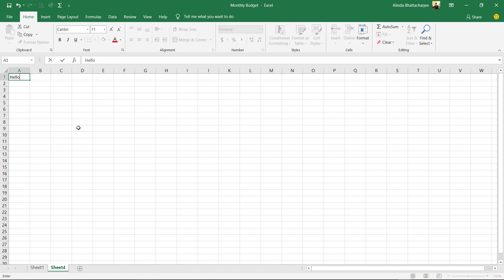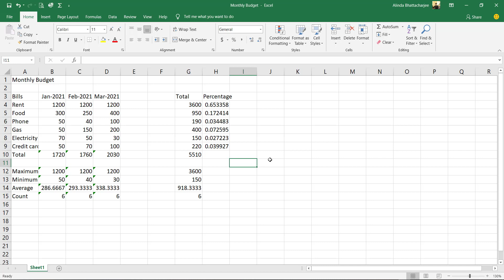Excel 12 : Deleting an Excel Worksheet [ALERT!]